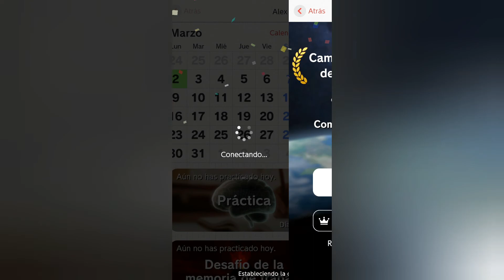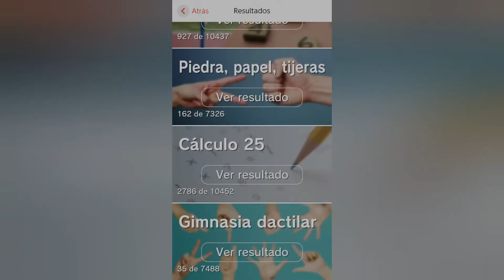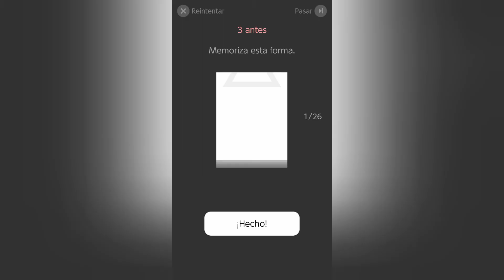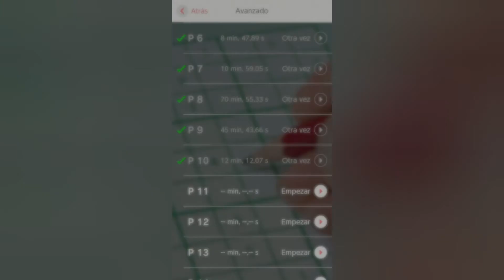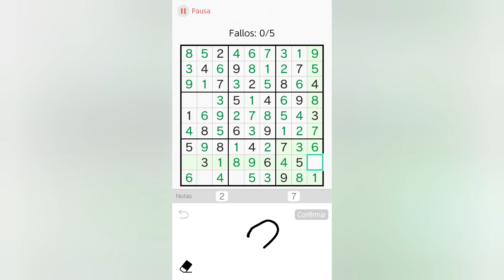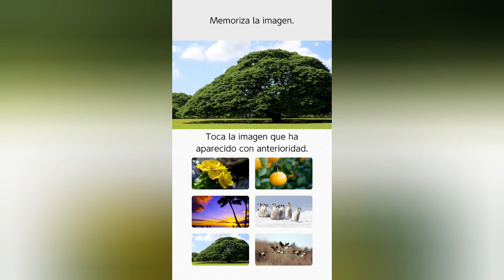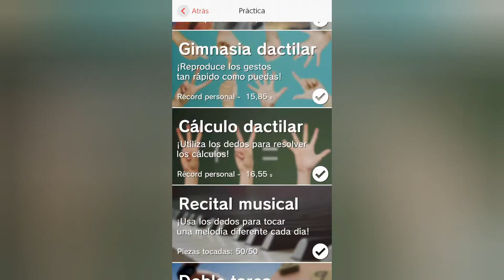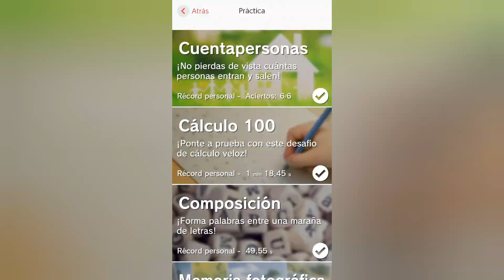Brain Training - Práctica Diaria Día 59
Antes de empezar con la Práctica Diaria, veremos mis resultados de la tercera edición del campeonato, porque hay resultados en los que he estado en el 10% de los mejores y hay uno en el que estuve en el 1%. Va a haber algo gracioso que he puesto como una reacción anónima.